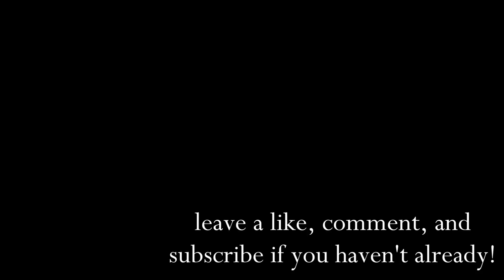LPS: One Year: January Jitters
I’m back and ready to rumble! (and by rumble I mean hopefully post more than one video every seven months.)

In all seriousness, welcome to my newest series on this channel- LPS: One Year! Join Sam, Ava, Olive, and Juliet on a twelve episode adventure as they go through their lives over the course of a year. Each new episode will be uploaded at the end of every month, as the episodes themselves are based on the month they were uploaded. (sorry about this one being a day late!) This is going to be a more lighthearted, comedic series compared to your typical LPS romantic drama, which I think will be a great change to help you guys get a break from the whole ‘girl likes boy’ cliché that’s been going around for ages now. A new year means a new LilGreenLizard, which also means loads more episodes/shorts.

Thank you all for supporting me during my break, everyone in the LPS community is so kind, and I can’t possibly show how thankful I am for that.

SOCIAL MEDIA //
what’s a facebook? (just kidding, I’ll update this soon, it’s late right now.)

MUSIC //
Titles: Odyssey, Enter the Party, When the Wind Blows, Somewhere Sunny (ver 2), Dreams Become Real, In Your Arms